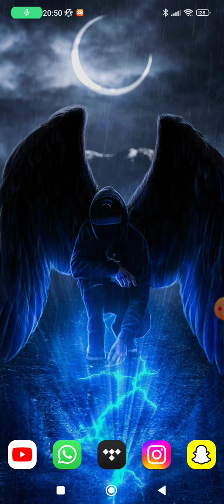sorry und Info Video